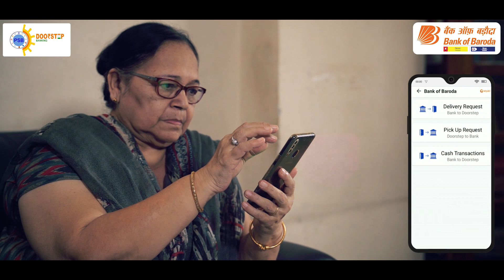Door Step Banking Services | Bank of Baroda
Dear Customers,  We bring to you the  Doorstep Banking Service. Avail cheque book delivery, get account statement and much more from the comfort of your home.